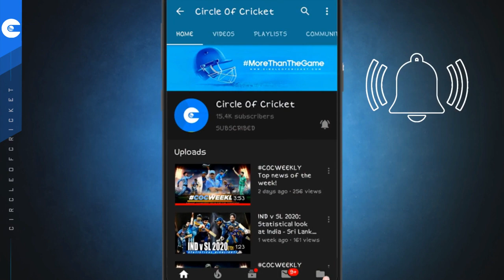Best Playing XI for Kolkata Knight Riders in IPL 2020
Team COC presents Predicted Best Playing XI for Kolkata Knight Riders (KKR) for the 13th edition of Indian Premier League.